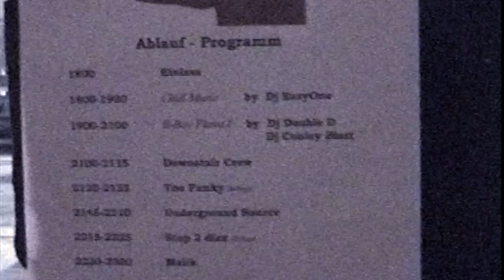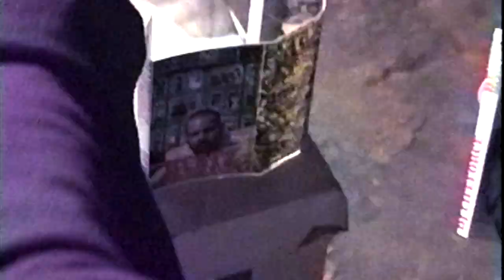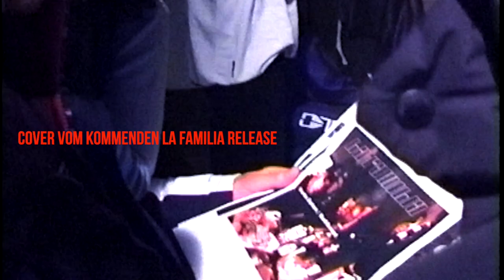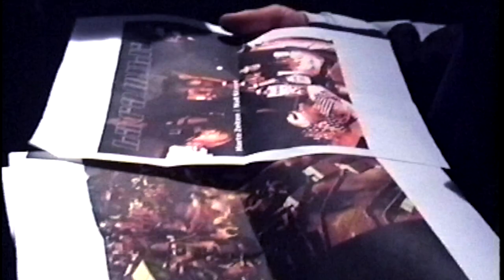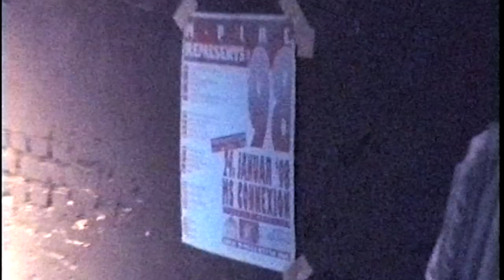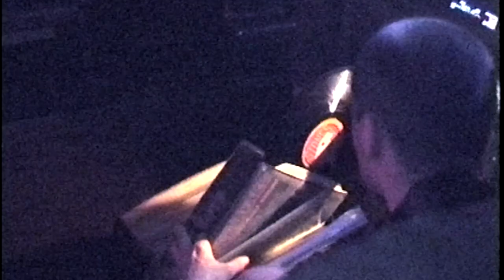M-PIRE Records Jam 1998 | Rap Klassentreffen mit Torch, STF, RAG, Steelrockerz, Curse, Storm ...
Dieses Video ist besonders, weil die Tapes alle irgendwelche Probleme hatten und ich somit einige Live-Perfomances nicht zeigen kann. Außerdem war es sehr dunkel, der Backstage-Bereich sehr puristisch und auch die Location war nie wirklich gut beleuchtet.

Ich war damals in Mannheim, fresh dressed in meiner Zulu Nation Jacke aus New York und mit ganz  viel Lust, viele Freunde und gute Leute zu treffen. Mit dabei waren an diesem Abend,..

Scope, Tuareg und Fast Forward aka STF

Mic Squeeze aka Squeeza Rock
Von Maze
DJ Back Q
DJ Lifeforce
DJ GQ
Knightz of Bass
Curse
Busy
Chris Krass
Karin von Subotage
Pahel, Aphroe, Galla und DJ Mr. Wiz aka Ruhrpott AG
Spontan
B--Boy Storm
B-Boy Crazy
Pat La Rock
Martin und Christian Stieber
B-Boy Kid Abu

Das Video ist so geschnitten, dass ich nur die relevanten Parts aus dem zweistündigen Material herausgeschnitten habe. Außerdem habe ich die Farbe angepasst und versucht, ein wenig die Helligkeit anzuheben. Außerdem habe ich das Format von 4:3 auf 16:9 gewechselt und den Bildausschnitt jeder Scene angepasst.

Danke, fürs Anschauen, fürs Feiern und fürs Teilen! Ich bedanke mich für jedes Like, jedes Kommentar und jeden neuen Follower!